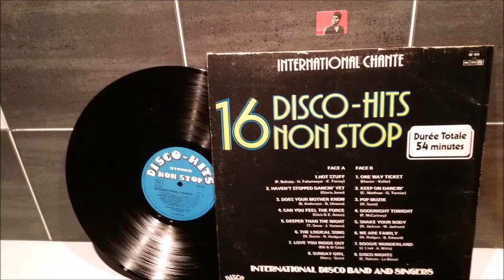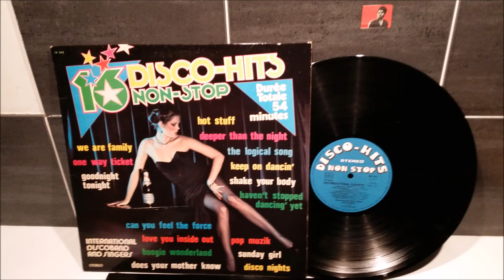INTERNATIONAL DISCO BAND AND SINGERS.BOOGIE WONDERLAND